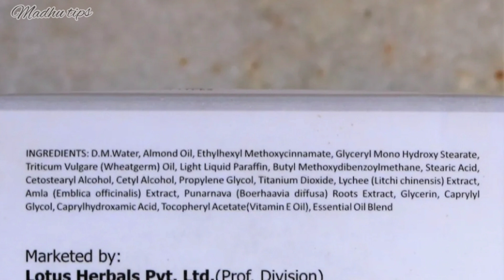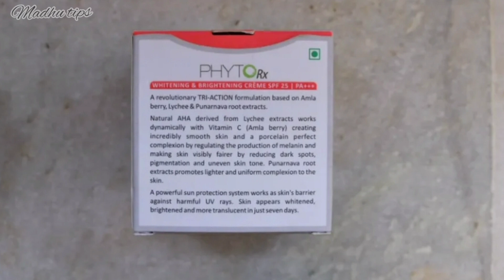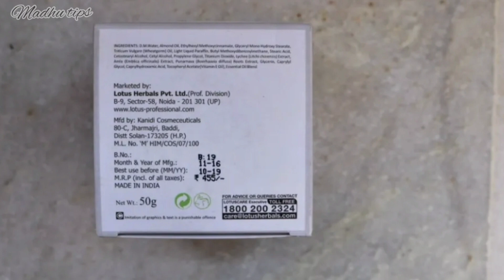Lotus professional phyto rx whitening and brightening cream review in tamil/Lotus cream review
product online link

This video contains package,ingredients, benefits,pros,cons etc about Lotus herbals skin whitening brightening nourishing Night cream

PLS TRY THIS PRODUCT ALSO SHARE UR FEEDBACK IN COMMENTS BELOW